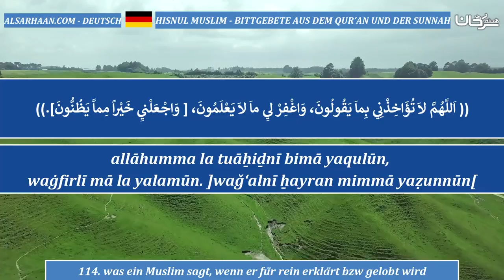114 was ein Muslim sagt, wenn er für rein erklärt bzw gelobt wird